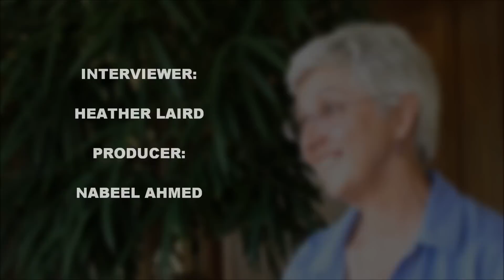Sixties from the 60s - Marilyn Struthers - Trailer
As part of Connect the Sector's Sixties from the 60s project, we interviewed Marilyn Struthers to talk about her perspectives on the evolution of the nonprofit sector in Canada. Here's an excerpt.